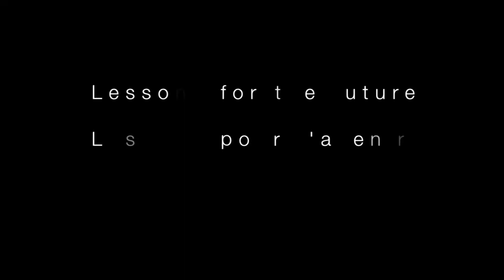Keke Belizaire about the 16/6 project (HD)